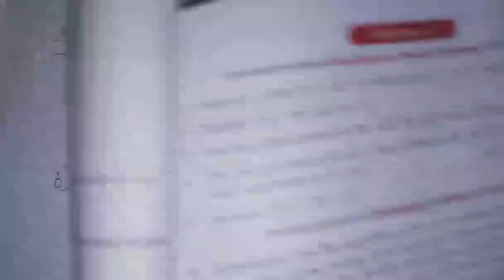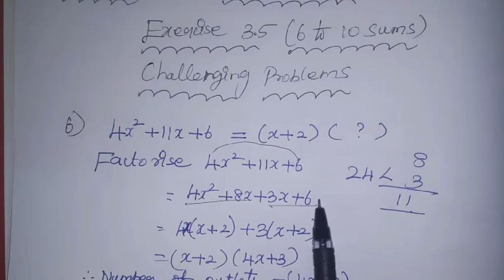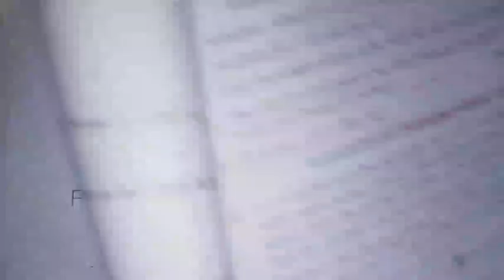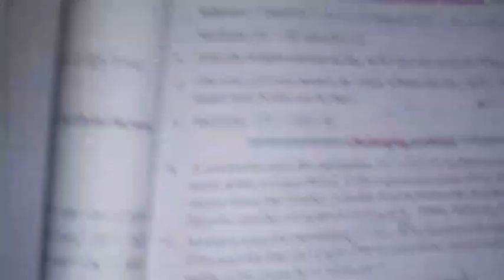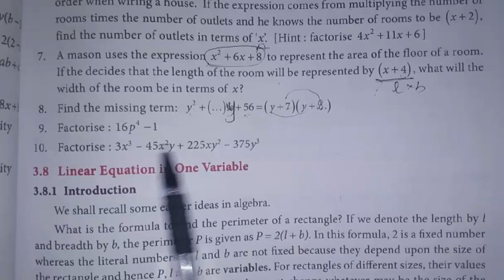8th maths Ch-3 Algebra | Exercise-3.5 (6 to 10) sums | Samacheer One plus One channel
This video contains for 8th standard maths  Chapter-3 Algebra, Exercise-3.5 Challenging problems Q.No.6,7,8,9,10 complete solution.

My Another Channel 👇
Sangeetha Media